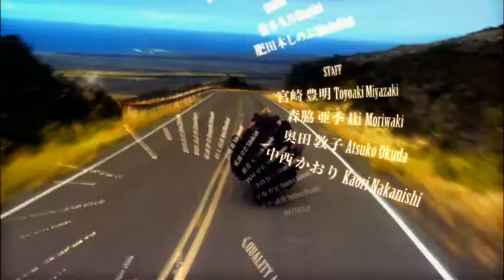Final Fantasy VII AMV | Guren no Yumiya (Shingeki no Kyojin op)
Sie sind das essen und wir sind die jäger!
I love Shingeki no Kyojin  (and Final Fantasy too).
The song at the end is The Reluctant Heroes which is part of the SnK original ost.